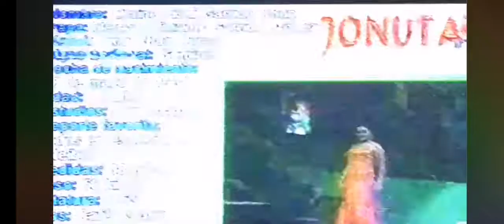Elección Flor Tabasco 2003 | Jonuta